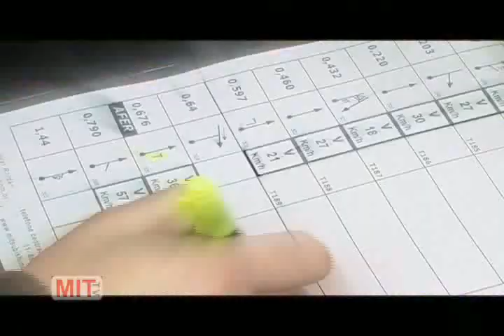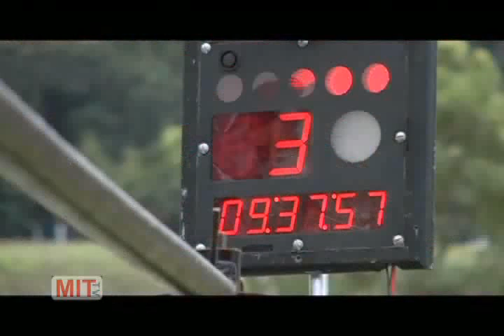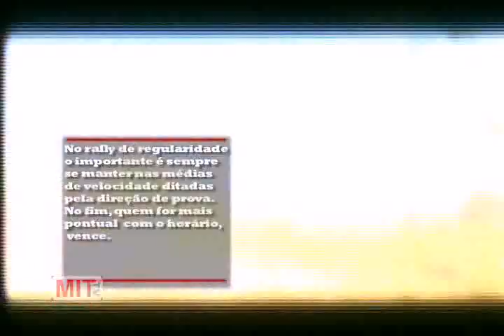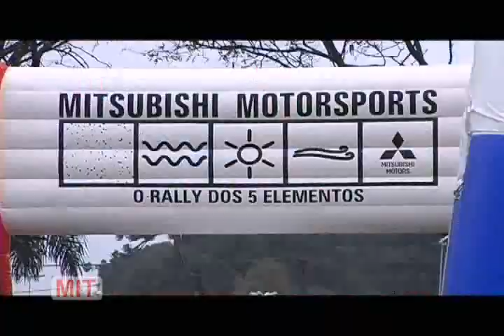Mit Tv - Programa 03 - Parte 02